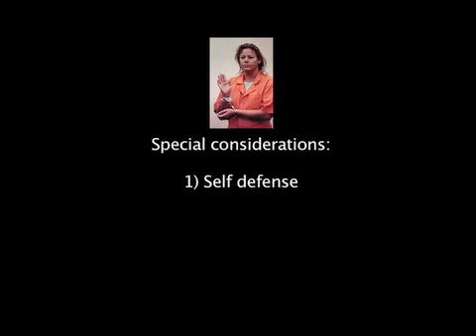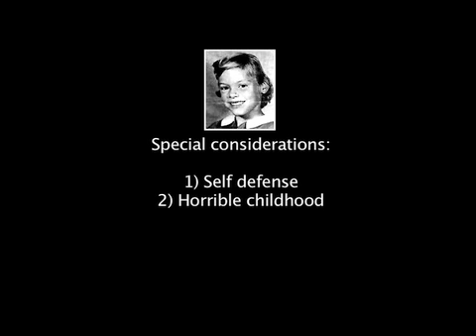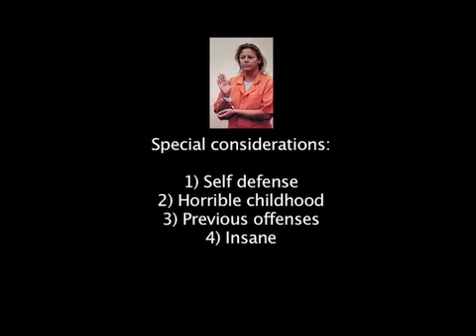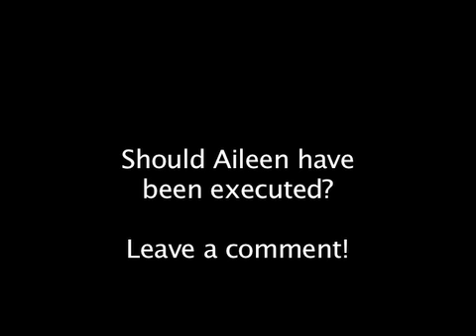Aileen Wuornos - female serial killer - should she have been executed?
Review of the case of Aileen Wuornos, who killed several men and then was killed herself by lethal injection. If you were governor Jeb Bush would you have pardoned her?